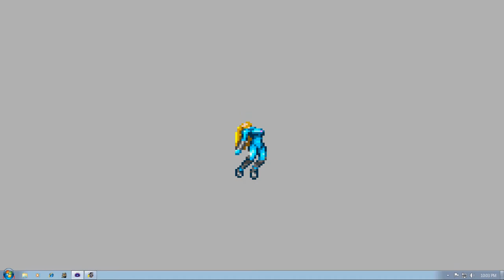metroid easiest ridley boss fight ever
ridley is awful in this game!